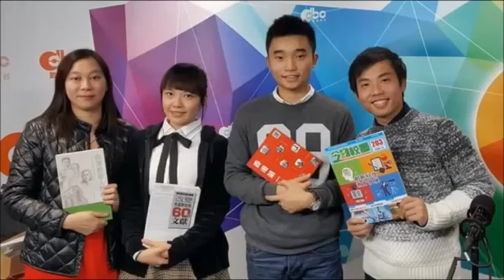0120 Janet對中國歷史的另類解讀 讓瓜哥聽了快抓狂 今晚10點 超視《金頭腦》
超視33頻道每週一至週五晚間10點胡瓜Janet 攜手主持聰明觀眾動動腦，尋找各行各業最聰明的人